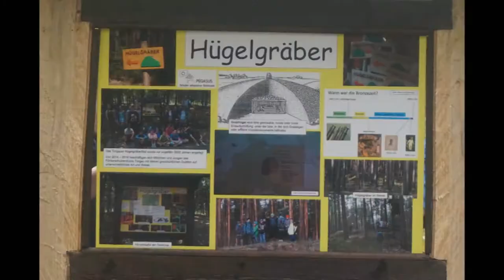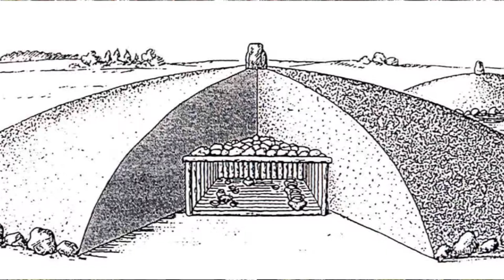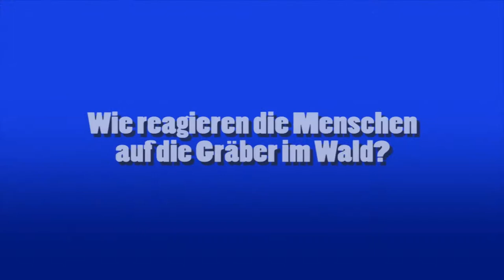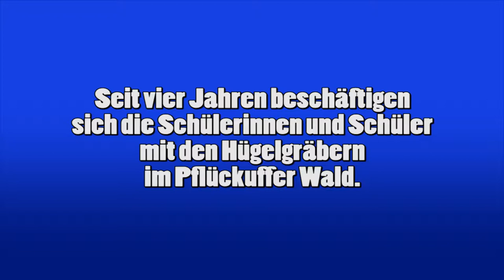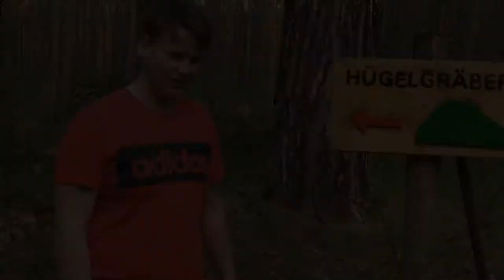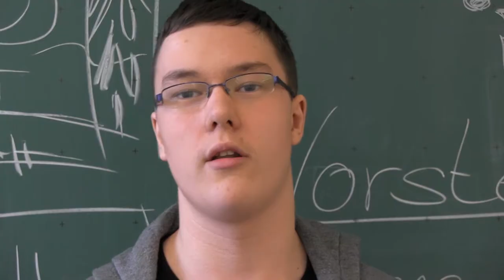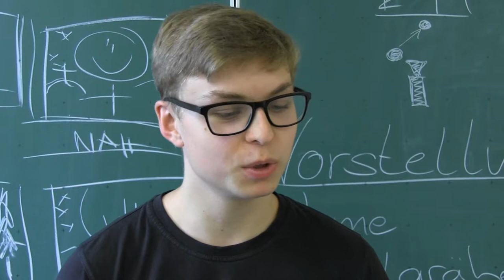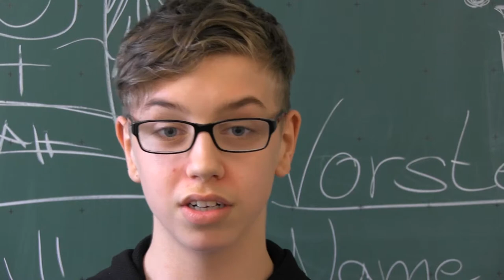Das Pegasus Programm - Schüler adoptieren Denkmale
Seit Jahren kümmern sich die Schülerinnen und Schüler der Schule an der Promenade in Torgau um alte Grabstätten. Klingt langweilig? Sehen die Schülerinnen und Schüler anders!